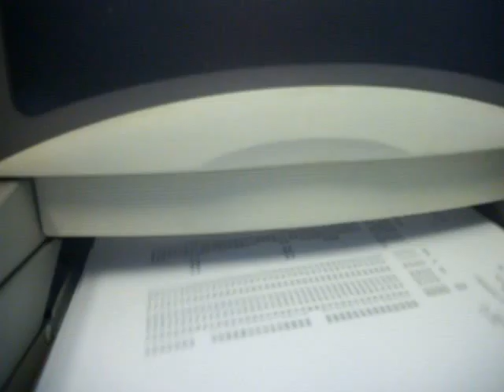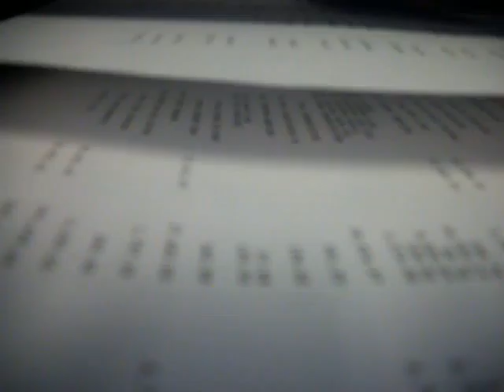more of the same......